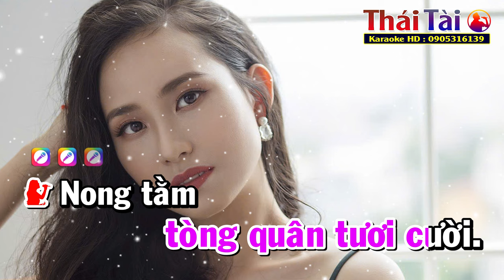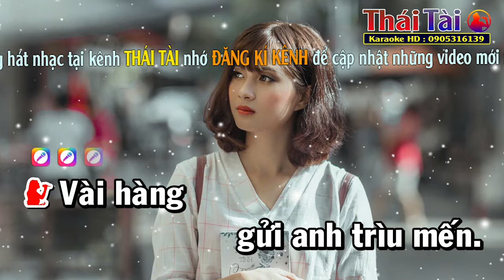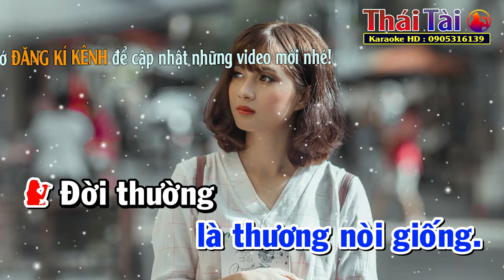Bức Tâm Thư Karaoke Song Ca | Thái Tài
►Bài hát : Bức Tâm Thư
►Sáng tác : Lam Phương & Hồ Đình Phương
❖▬▬▬▬▬▬▬▬▬▬ஜ۩۞۩ஜ▬▬▬▬▬▬▬▬▬▬❖